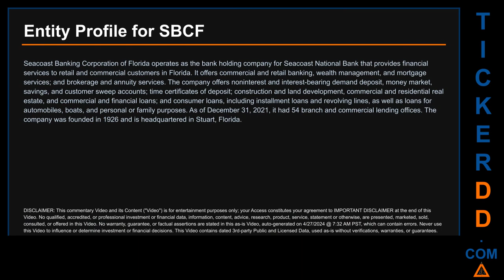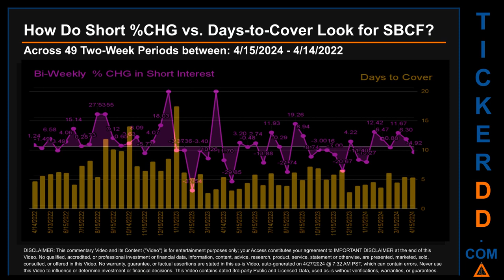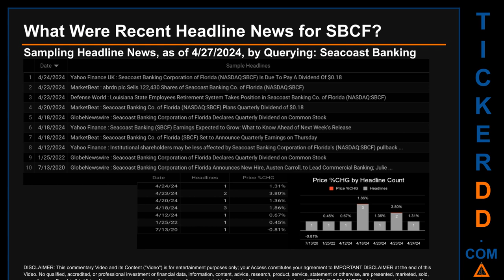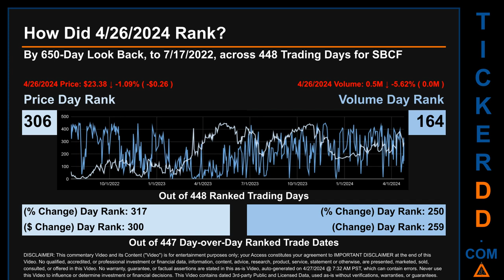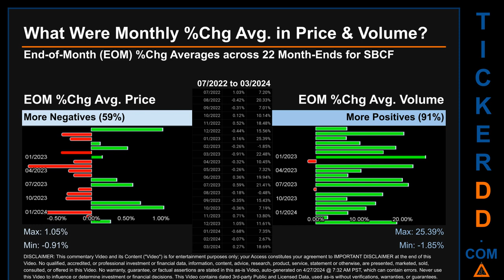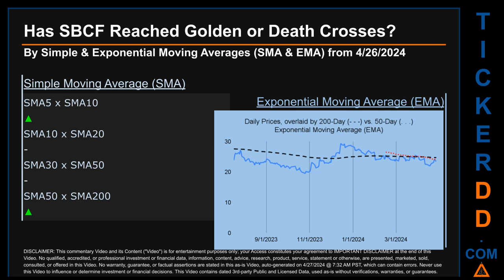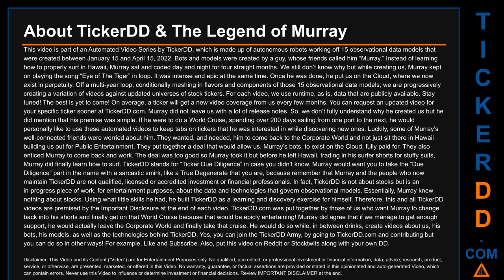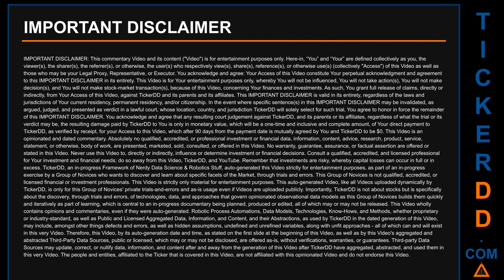What is Short Interest for SBCF SBCF Price SBCF Volume Analysis Latest News for $SBCF